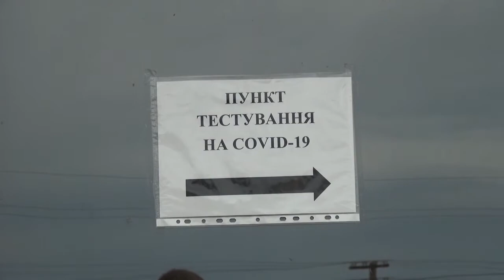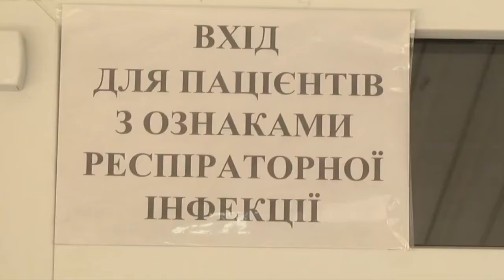Уряд України установив нові карантинні норми